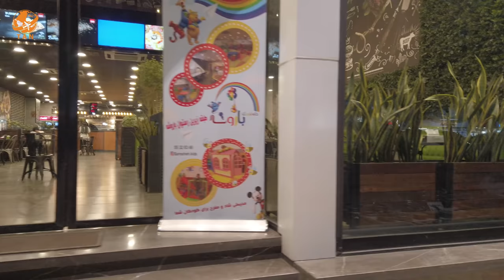Iran - Tehran City Night Walking Tour on Nazi Abad Street Tehran Nightlife Bazaar Iran walk 4k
Nazi Abad is a neighborhood to the south of the central district of the city of Tehran in Iran. Nazi Abad is one of the relatively middle-income neighborhoods. From "Bazar Avval" to "Bazar Dovvom" in Babayi Street (Also called Madaen Street) is the fashion district of south Tehran.

This neighborhood was named "Nazi Abad", after the original "Naz Abad" neighborhood during the Qajar Dynasty.

Most famous people who have lived in this area are famous footballer Hamid Reza Estili ), Potential actor named Akbar Abdi , Fereshteh Karimi  Footballwoman, Yahya Golmohammadi  Football coach, and Meysam Nassiri  Wrestler.